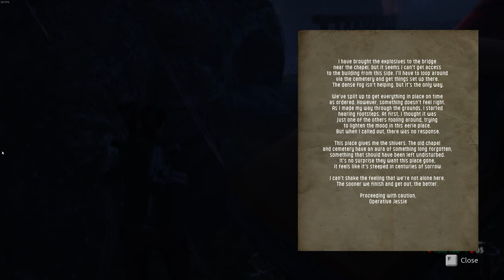Höhlenforschung - Evil Awaits - Part 03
Von den Docks führt ein Pfad in ein komplexes Höhlensystem. Welche Geheimnisse verbirgt dieser seltsame Ort ...?